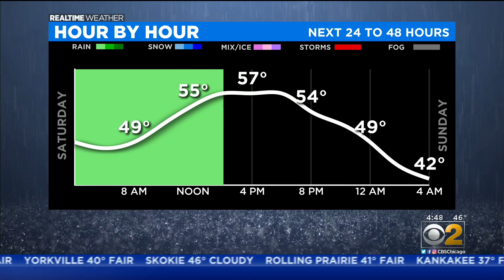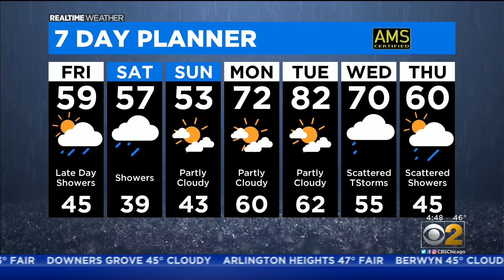Warmup In Effect; Scattered Showers Possible